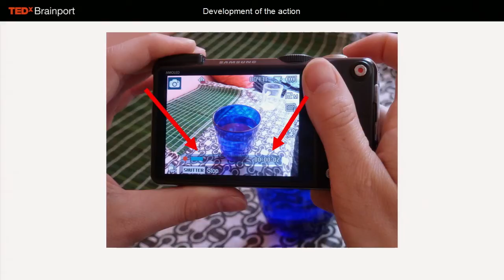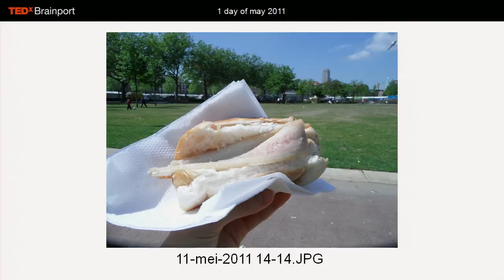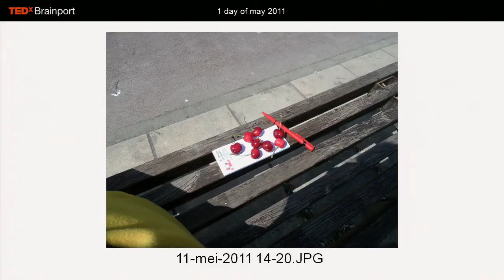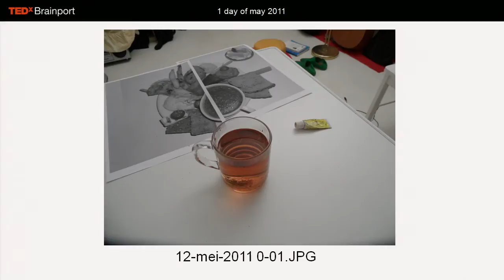TEDxBrainport 2012 - Gabrielle Barros Martins - Capturing and collecting the moment before eating ..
Gabriëlle Barros Martins
xxx

About TEDxBrainport 2012 - Making the Future
There are many challenges in the world today. Hunger and disease continue to affect large parts of the developing world. Financial instability is halting progress in developed countries. We're running out of resources and changing the natural world in ways we don't totally understand. How can we make a better future? Discover the next big bordering-on-crazy ideas for humanity at TEDxBrainport 2012.

Food - Can we feed the world?

About TEDx.